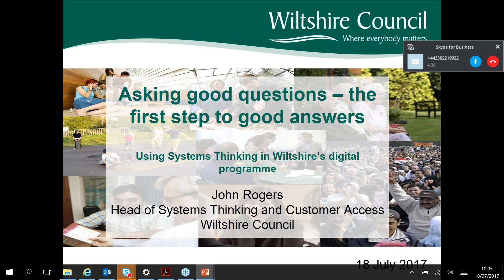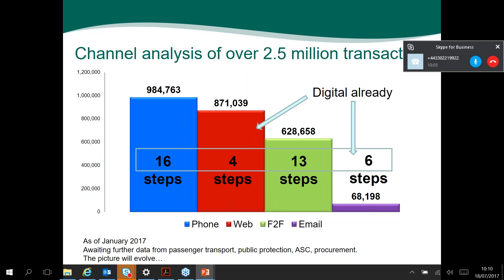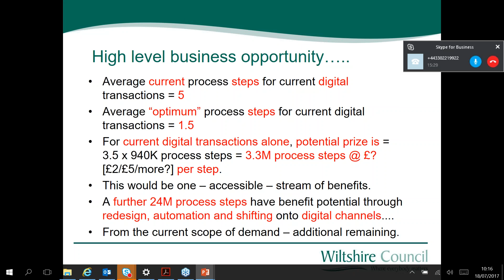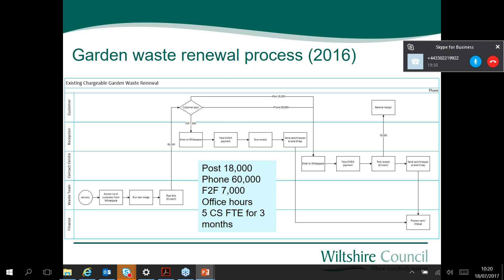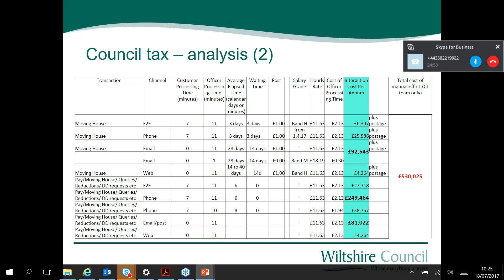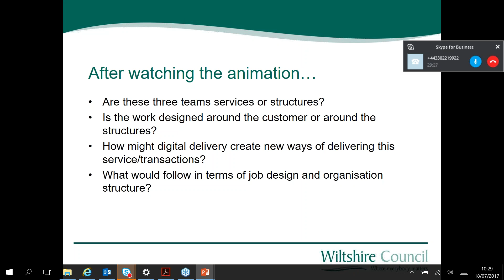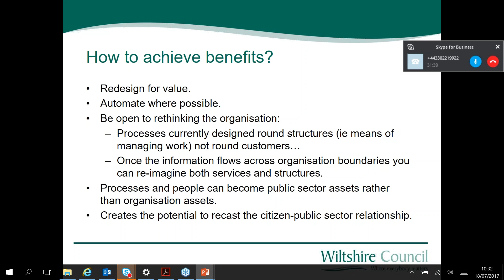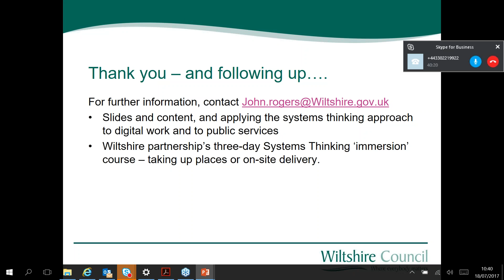Webinar: John Rogers - Using Systems Thinking in Wiltshire Council’s Digital Programme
Asking good questions – the first step to good answers.

Digitising services offers a great opportunity to improve services and access, and to deliver better services for a lower cost. It also allows us to rethink how we manage work as well as deliver it. But where do you start, and why? Wiltshire Council has used systems thinking to redesign services from highways repair to safeguarding children, and used it to ask - and start to answer - questions about where to apply its investment in digital.